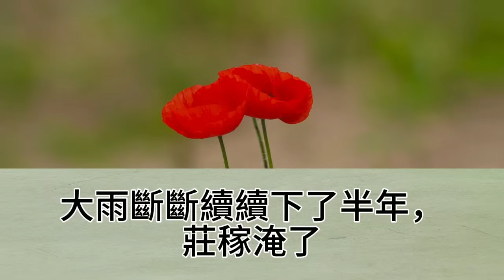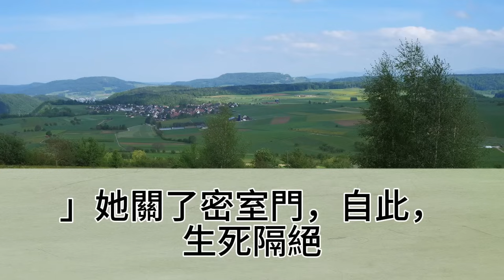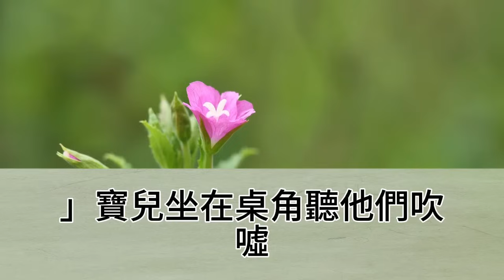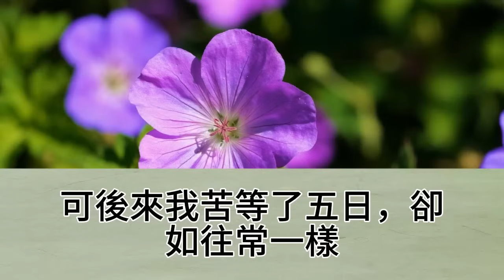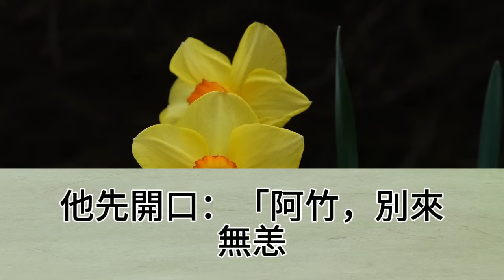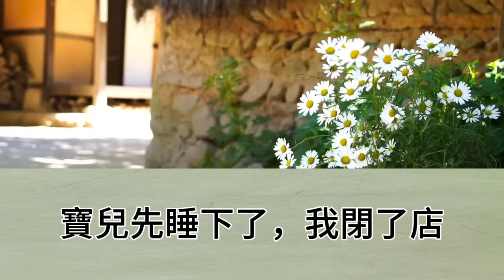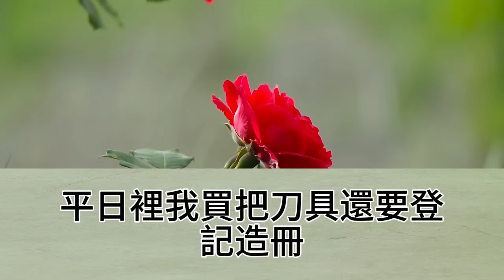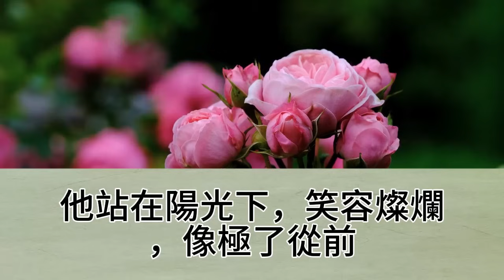我帶著小公子逃了出來，至於挑戰皇權，報仇雪恨，那不是我能妄想的事，賄賂衙役，混得一張戶籍，剩下的錢作本，賣魚丸湯，只盼從今能與平安為伴【幸福人生】為人處世